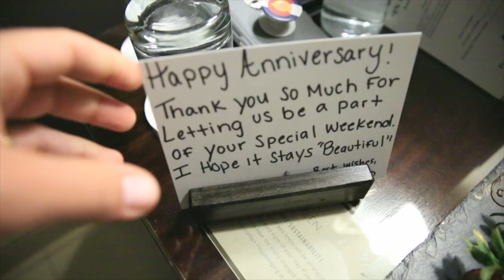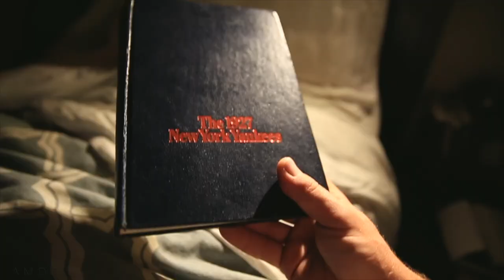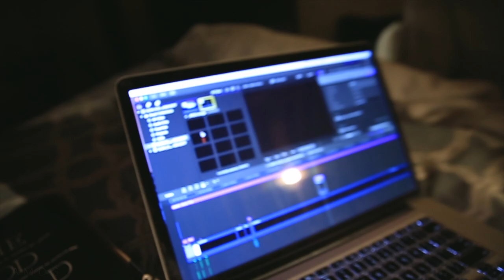GRATEFUL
📬 snail mail is cool too:

USA

Grateful for 6 years with "True Love"!

🎧 MUSIC 🎧

GEAR
1. Canon 7D Mark I & Canon 5D Mark III
2. Rode Video Pro Mic
3. SYRP Genie (time-lapse) & Magic Carpet Slider
4. DJI PHANTOM 4 (was stolen)

Cya tomorrow.